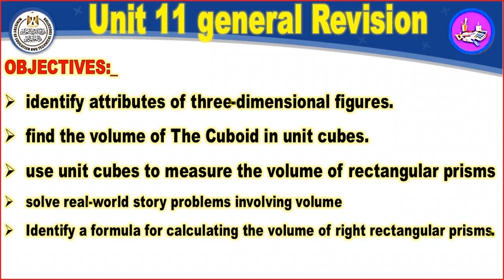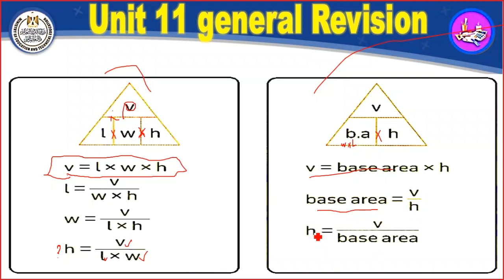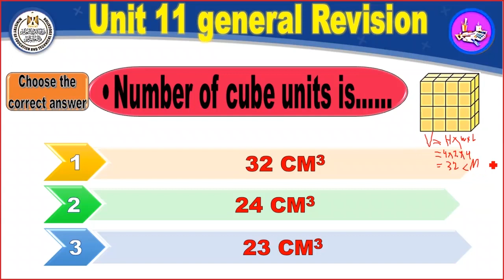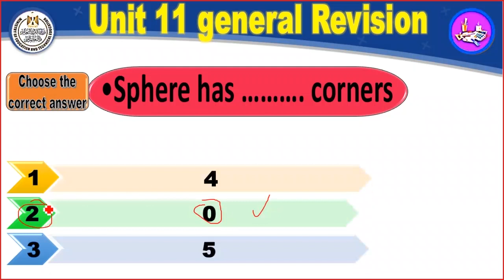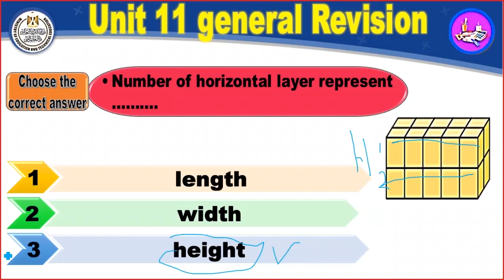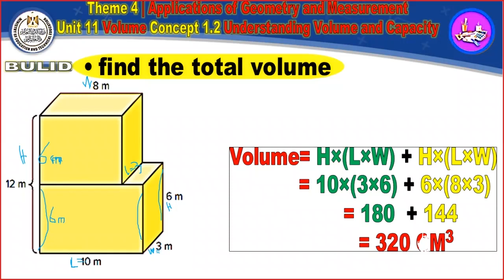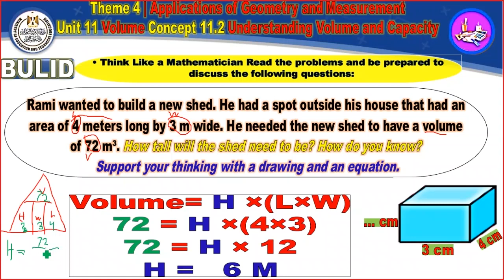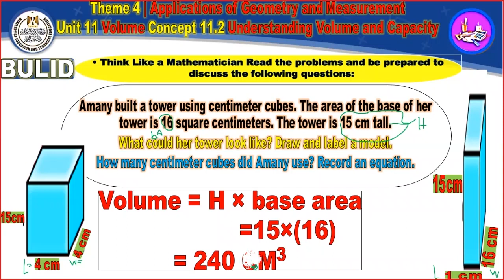math primary 5 Unit 11 general Revision